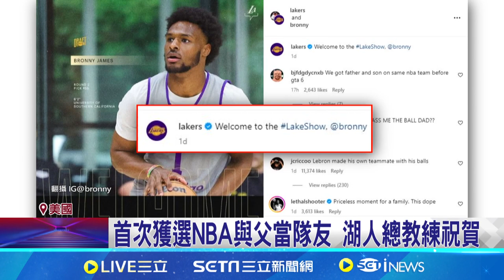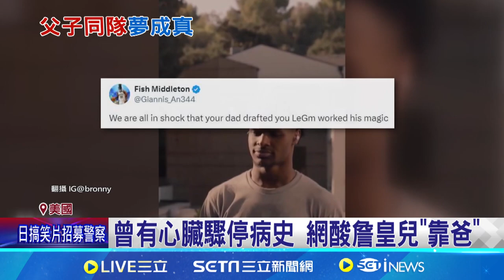「詹皇之子」獲湖人選秀 NBA 史上首對父子檔！｜三立娛樂星聞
★訂閱【女孩要幹嘛】甜寵浪漫戲劇看到飽